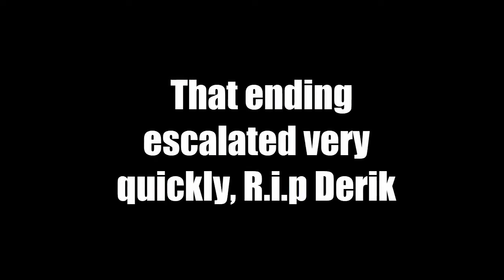Auction House [Season 1] [Episode 3] Testing Our Skills!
Hmm finally a short episode. but did something happen for it to be a short episode? Watch and find out!

Watch as 9 player battle to gain points, using those points to bid on items that can help you or hurt others in the process. Each episode the loser of the challenge and the one with the least amount of points go into a 1v1 challenge, with the loser being eliminated from the show. Who will be the master bidder? Find out this season of Auction House!